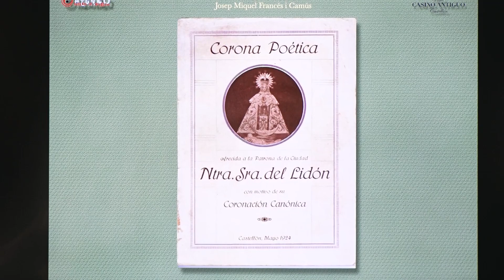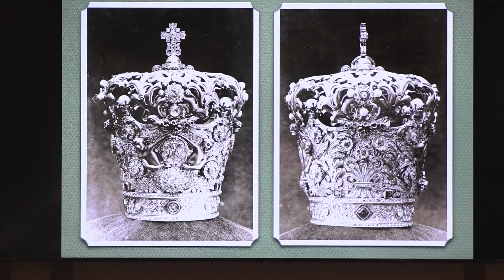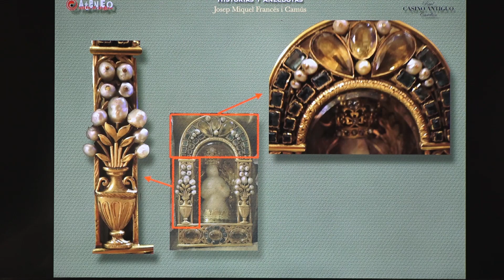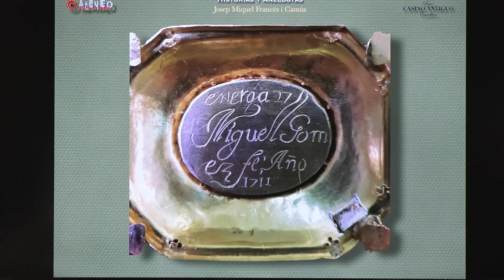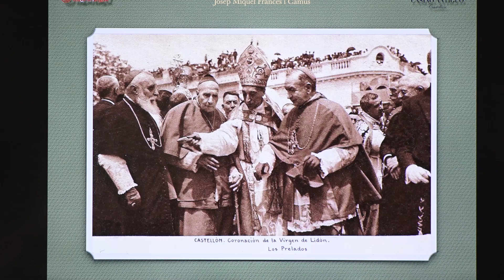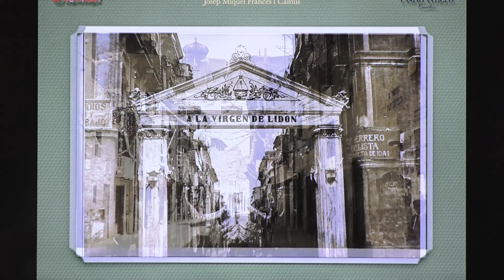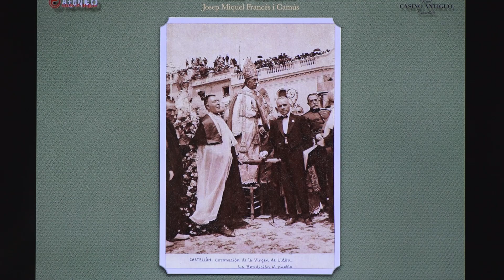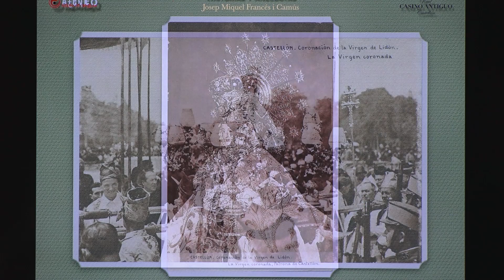Conferència de Josep Miguel Francés entorn al Centenari de la Coronació de la Verge de Lledó